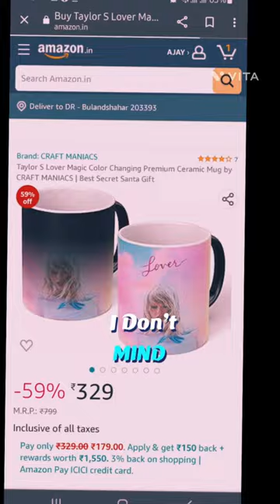Gift ideas for Taylor swift Lover.....